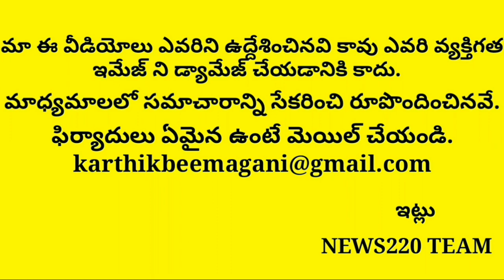Ganta Gave Another Shock To Tdp Chandrababu Naidu | Ap News | Ysrcp | Jagan Speech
Hai everyone welcome to Our Youtube channel News220..here ou will find the best analysis of AP POLITICS And Jagan updates..so our intension is to provide the best genuine analysis over the party members and thier strenghts,so we want you people watch,LIKE News220cOMMENTS SO That It Boost us very much and we can give the best out of many channels so please like&subscribe our channel